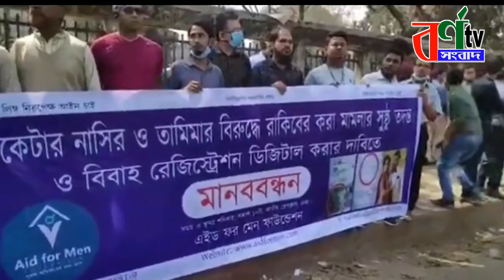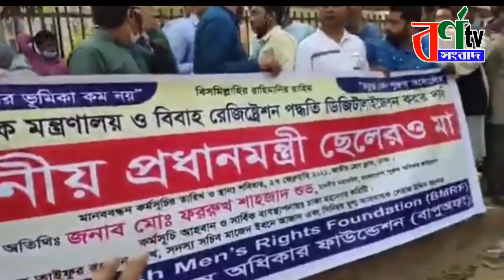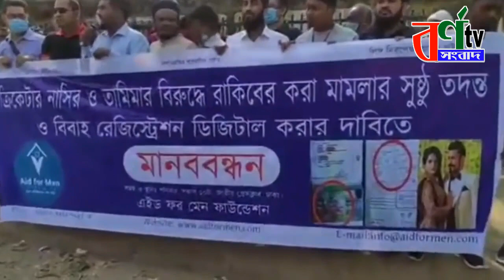ব্রেকিং ! নাসির তামিমার পালানোর সবপথ বন্ধ! || বিচারের দাবীতে মাঠে নেমেছে জনতা || শুভ বিবাহ || Update